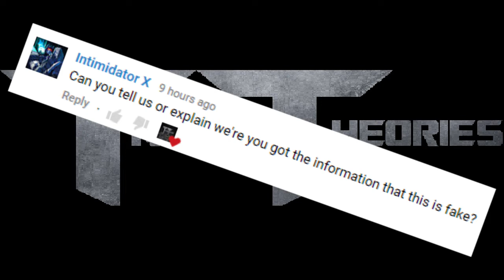Knockout Isn't In The Bumblebee Movie!?!?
In this video we will be talking about, The confermation that Knockout is not in the Bumblebee Spinoff movie..